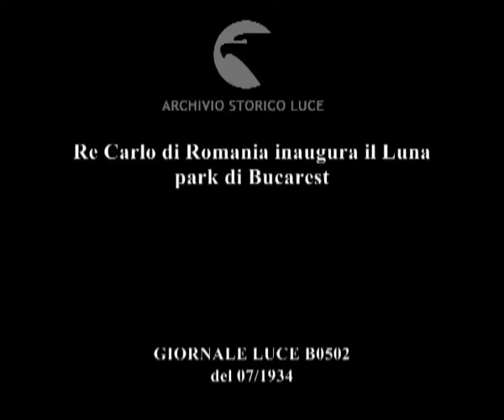Re Carlo di Romania inaugura il Luna park di Bucarest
Descrizione sequenze:Danze folcloriche rumene nel Luna park di Bucarest ; da un balcone re Carol, il principe ereditario e altre autorità assistono ; un trenino in marcia con visitatori a bordo ; altre attrazioni del parco ;